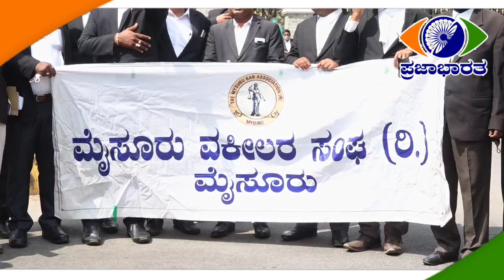ಸಂವಿಧಾನ ವಿರೋಧಿ ನ್ಯಾಯಾಧೀಶನಿಗೆ ಧಿಕ್ಜಾರ !!!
ಸಂವಿಧಾನ ವಿರೋಧಿ ನ್ಯಾಯಾಧೀಶನ ವಿರುದ್ಧ ಮೈಸೂರು ವಕೀಲರ ಸಂಘದಿಂದ  ಪ್ರತಿಭಟನೆ...